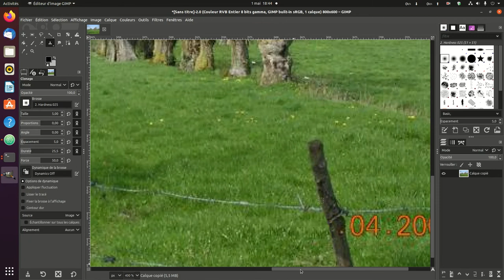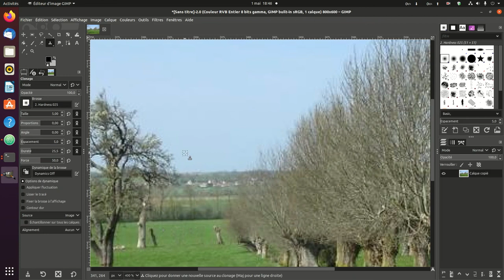Corriger une image par clonage avec Gimp